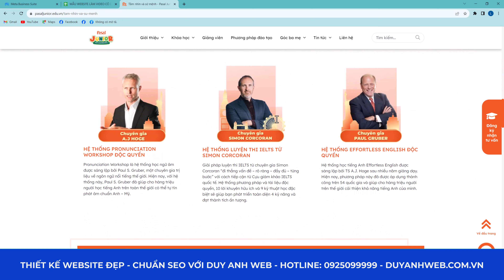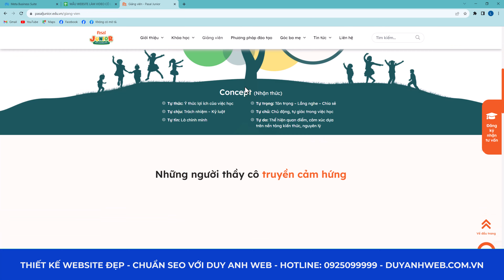Mẫu Website Chuẩn Seo - Giao diện Demo Trung Tâm Tiếng Anh Mã Số P03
🏠 HÀ NỘI:
🏠 ĐÀ NẴNG:
 🏠 HỒ CHÍ MINH:
37/2C/10 đường C18 P. 12 Q. Tân Bình,  Hồ Chí Minh.
☎️ Hotline miễn cước: 18006223 | 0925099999